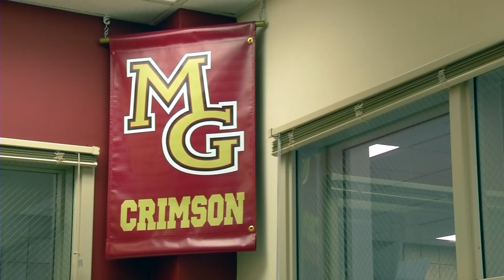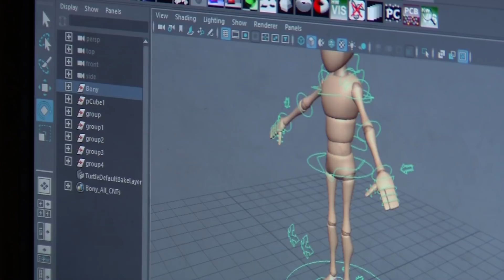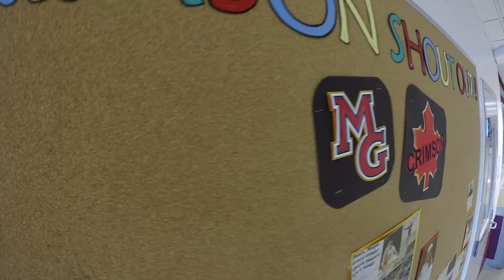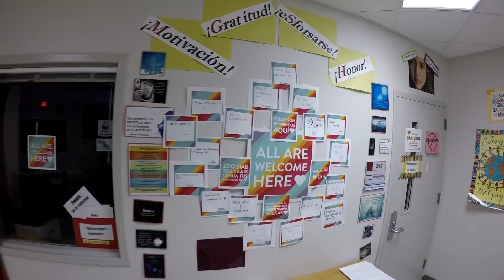School Spotlight: Maple Grove High School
In the Osseo School District, Maple Grove High School is the largest of the high schools. Since it first opened its doors in 1996, the school has grown to around 2,300 students, and its large size makes it crucial to create a sense of belonging.
“I want this is to be school where every student believes this is my school,” said Principal Bart Becker. “There’s space in this school to show up as I am and to be accepted as I am.”
Becker started his career at Maple Grove Senior High School as a social studies teacher in 2001.
In 2015, Becker returned to the school as principal, aiming to create a culture that brings out the best in every student
“Kids want to be a part of something special,” said Becker. “It doesn’t matter what the topic is, what the group is, what the activity, the class, if there is something that has that “it” factor that you can’t teach, you can’t name, but it’s there, kids gravitate towards it.”
A Focus on Engineering at Maple Grove High School
Take for example, the school’s significant offering of engineering classes.
Maple Grove High School offers more engineering classes than any of the other Osseo area high schools.
In one engineering course, students are learning the skills of computer science engineering. Their course work will result in the creation of a mock video game.
“Our school offers a lot of opportunities to become the best student you can be and be prepared for college,” said Jordan Stensland, a senior at Maple Grove.
Honoring Each Student’s Story at Maple Grove High School
Understanding each student’s story is helpful in guiding these young adults to the next step after high school.
“Every year, two million students go off to college, but only half of them finish,” said Mike Vecellio, college and career special at Maple Grove High School. “So there’s a lot of need in other areas that don’t require a four-year college degree.”
Last month, the school hosted its first technical college and career fair to expose students to the wealth of jobs in the trades.
“My role is to help them understand these are legitimate options for students who wish to enter the workforce and not have to take out student loans to get training, because apprenticeships will pay you,” said Vecellio.
A Chance to Shine at Maple Grove High School
Students have a chance to shine while at Maple Grove.
Activities such as the Spotlight Award-winning theater productions have been recognized by the Hennepin Theatre Trust for 11 consecutive years.
“The most important thing is just getting out there,” said senior Ellen-George Jackson about trying new opportunities.
Jackson remembers how honored she felt when school administrators asked her to emcee the school’s pep fest.
“Another reason why I felt like they cared for me because they individually asked me, thinking I was good enough for that,” said Jackson.
This school’s spirit is embodied in the four values of The Crimson Way:
motivation, gratitude, scholarship and honor.
Principal Becker shows that each week in a special way. During the morning announcements, Becker concludes the message by saying, “I love you” to all the students and staff.
“I simply believe somebody needs to hear it. Of our 2,300 students and 200 plus staff, somebody needs to hear that,” said Becker.
The goal at Maple Grove High School is to graduate scholars, which has everything to do with each student becoming their best.
“A scholar isn’t about earning a 4.0, it’s not earning an A+, it is you achieving your potential and putting forth the effort to do so,” said Becker.